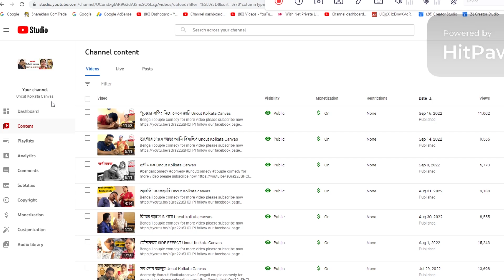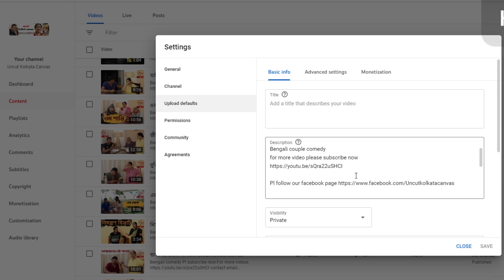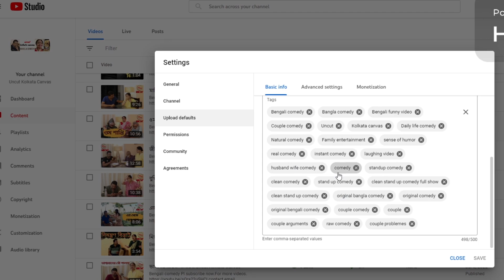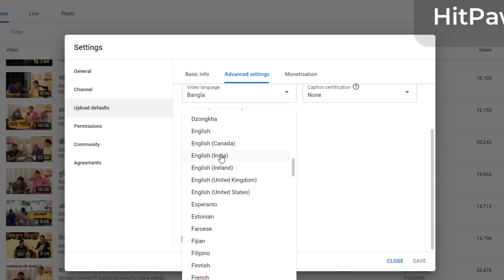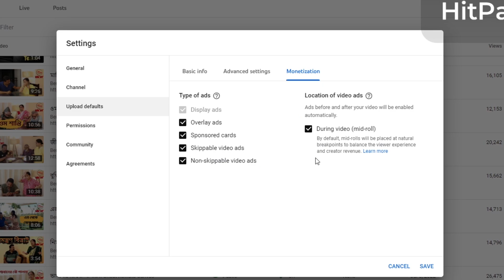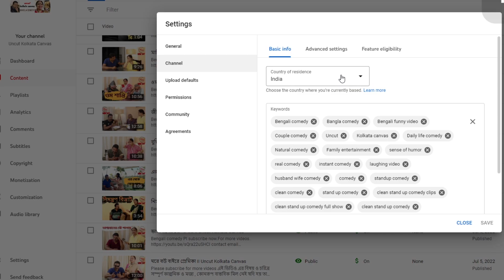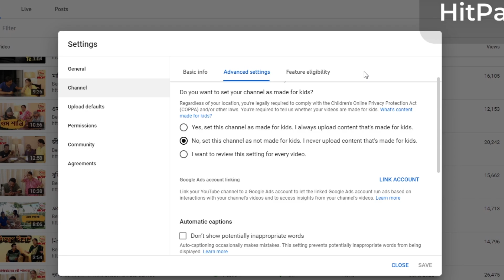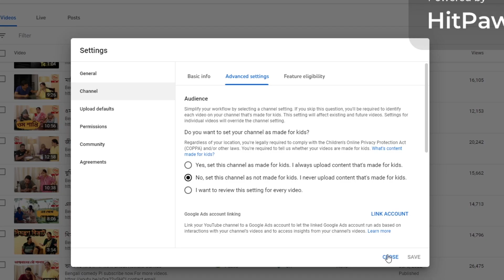Secrets of success II Important internal settings of new youtube channel